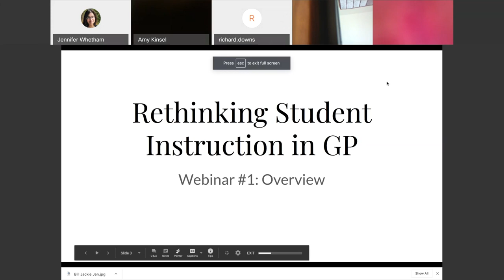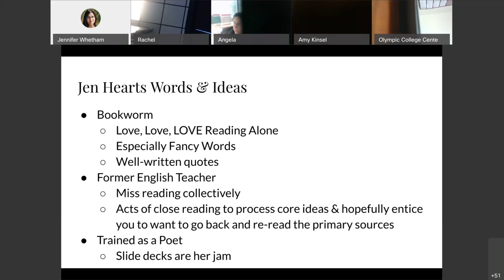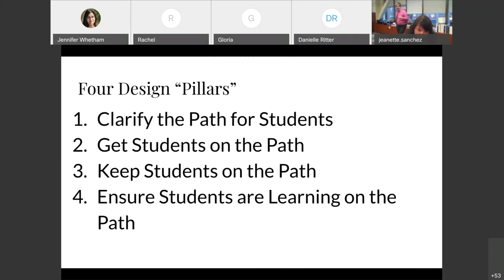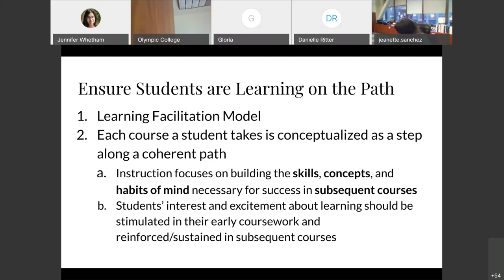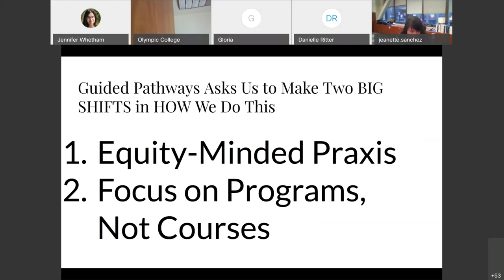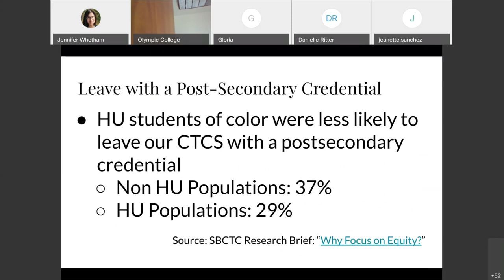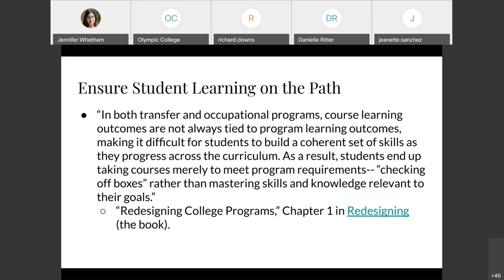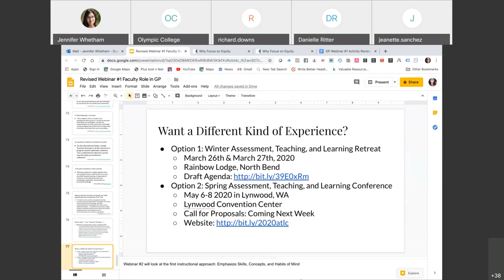GP Webinar #1: "Rethinking Student Instruction in Guided Pathways"-- Overview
This webinar is #1 in a series of 5 designed to help faculty in our Washington State community and technical colleges learn more about the what, why, and how of guided pathways with a focus on "Rethinking Instruction."